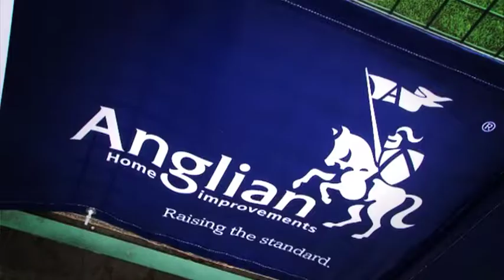Premier League in a Day 2014 teaser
In 2010, Anglian Home Improvements held the first ever Premier League in a Day raising over £20,000 for Sport Relief. This unique 1 day event sees people travel from across the UK to participate in this endurance competition, emulating every Premier League match in a season; that's 380 games of 5-a-side football in just 12 hours.

Stoke City won it in 2010, Aston Villa won it in 2012, but who will win 2014?

You can like the Premier League in a Day Facebook